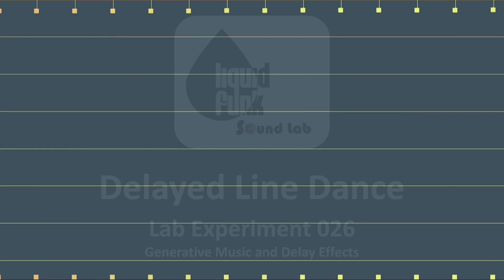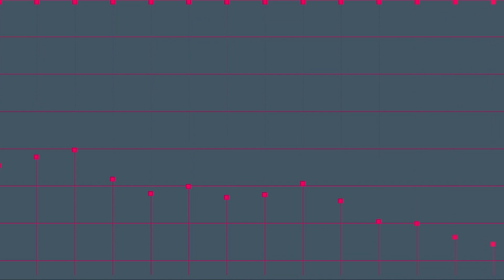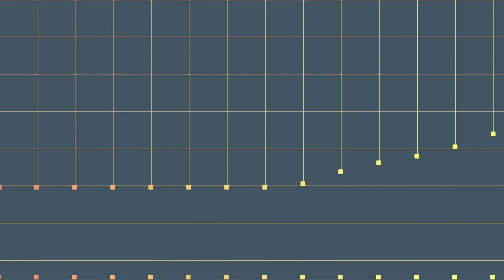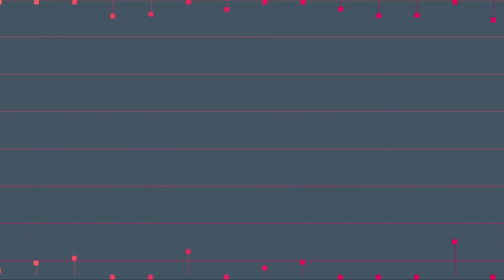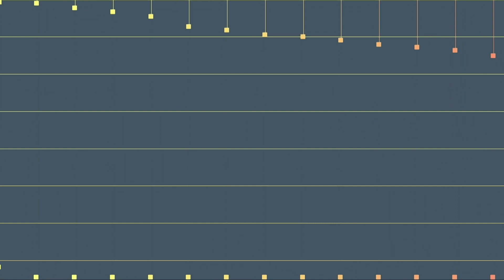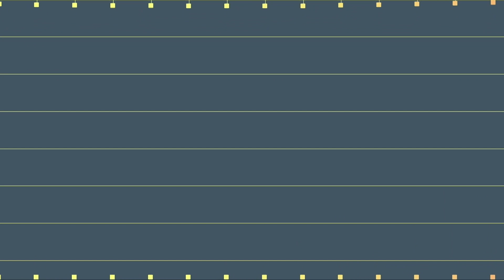Delayed Line Dance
The Liquid Funk Sound Lab features Electro-Experimental-Funk productions that blend boom bap, sampling, and modular synthesis performances.